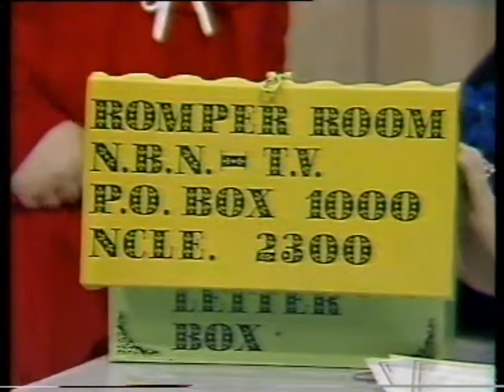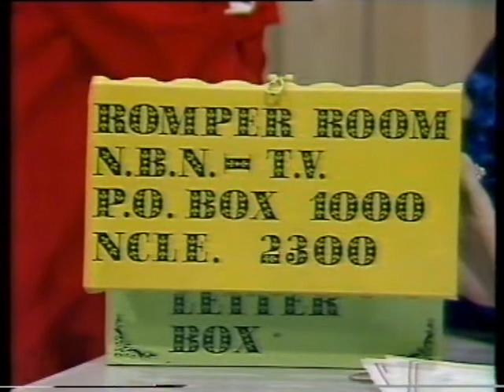Romper Room NBNTV Newcastle Australia 1985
Myself appearing on Romper Room in 1985